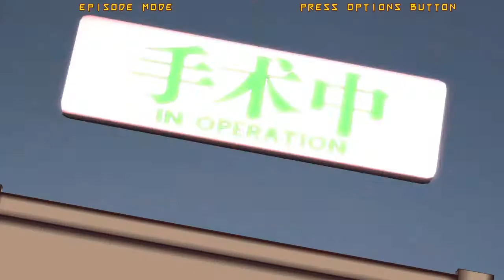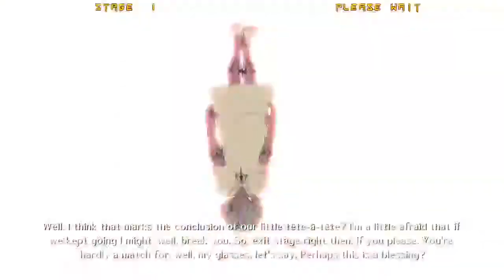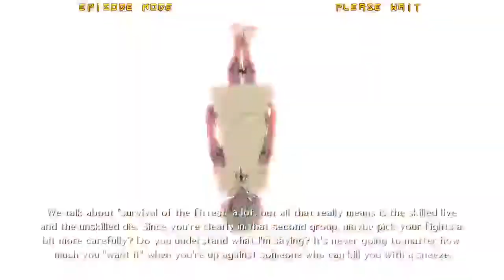More Guilty Gear Xrd Rev 2 Character episodes